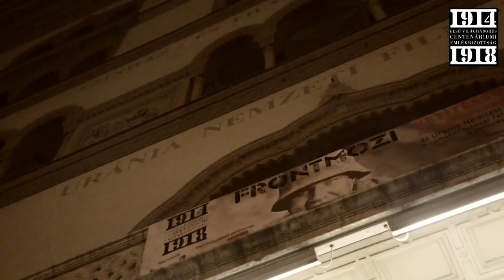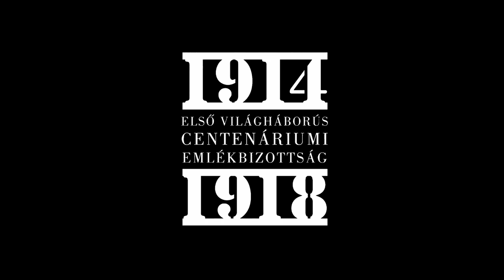Frontmozi: Két fogoly (magyar film, 1937) rendezte: Székely István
Az Első Világháborús Centenáriumi Emlékbizottság, a XX. Század Intézet, valamint a  Habsburg Történeti Intézet által szervezett vetítéssorozat az Uránia Nemzeti Filmszínházban. Békés Márton, a Terror Háza Múzeum kutatási igazgatója beszélgetett Kurutz Mártonnal, a  Magyar Nemzeti Digitális Archívum (MANDA) filmszakértőjével.